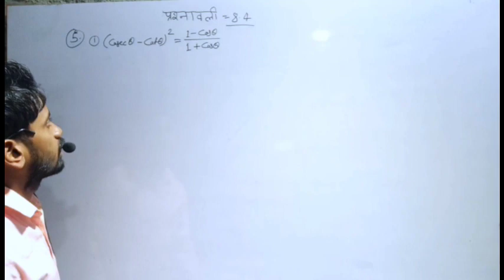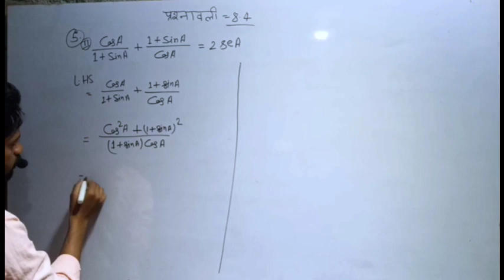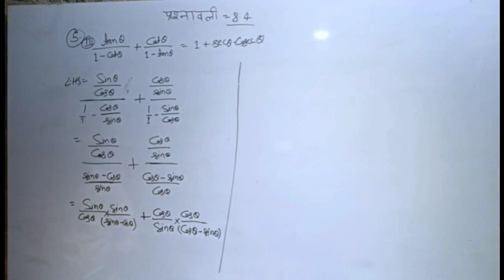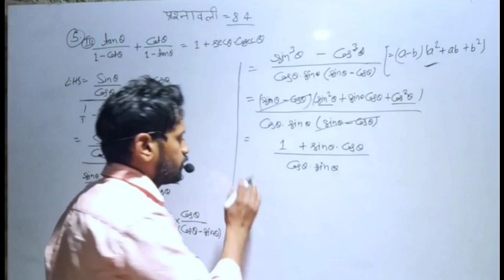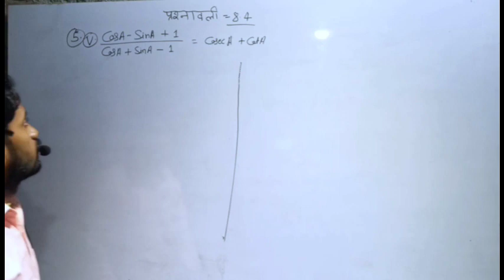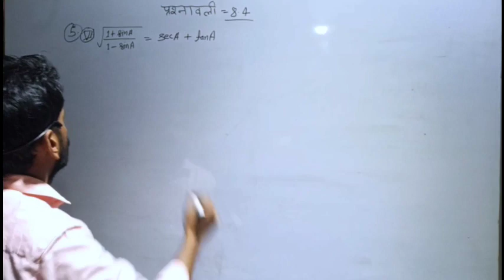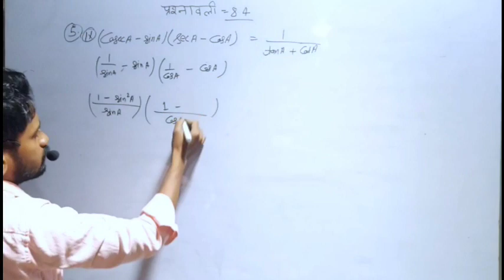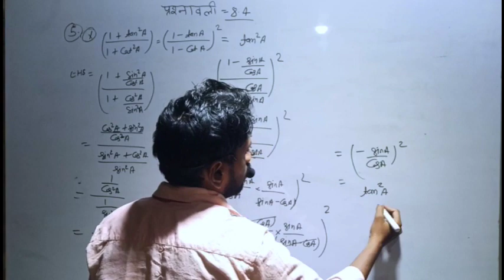Trigonometric Day 10 (त्रिकोणमिति अध्याय 8.4 के 5 का 1 से 10 तक )! 5 no. पाका कर लो ।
10th mathematics  Trigonometry